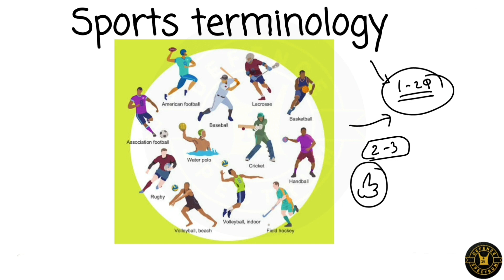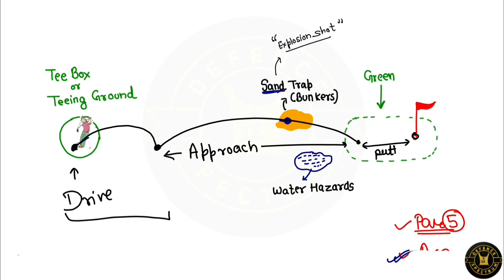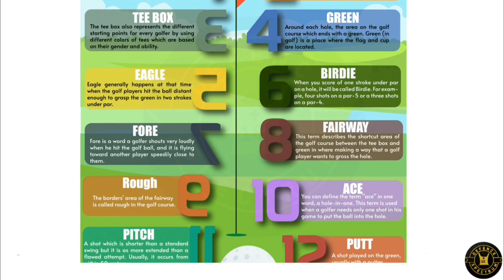AFCAT 2022 SPORTS TERMS [PART1]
To buy online Guidance Course, Download DEFENCE SPECTRUM applications
App Link⤵️⤵️⤵️⤵️👇👇👇👇